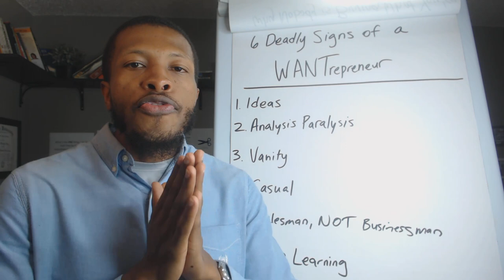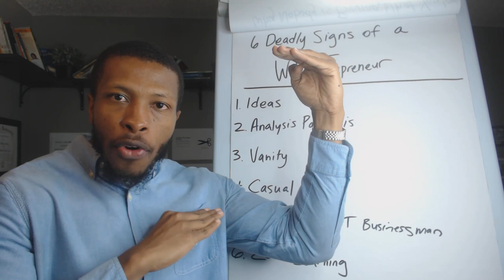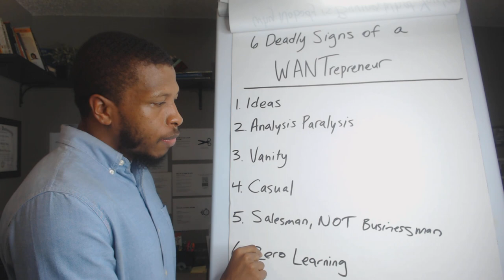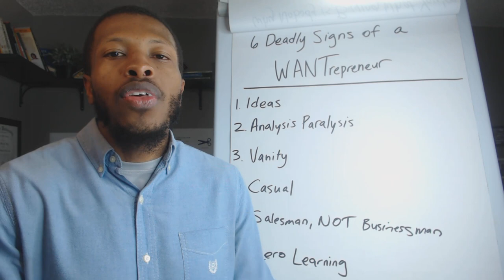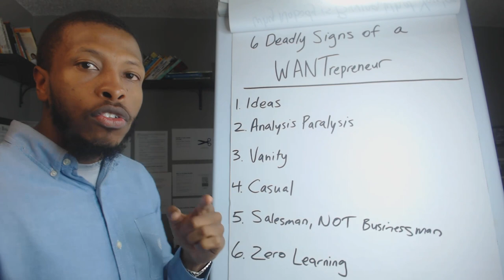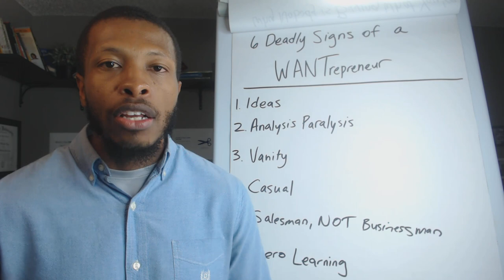The 6 Deadly Signs of a WANTrepreneur - Entrepreneur Motivation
Ready to quit your job? Click below, and I’ll show you the exact steps to transition out of your 9-to-5 into your own business that gives you the FREEDOM to work from home, travel the world, and replace your income

Do you have REAL entrepreneur qualities?

Or are you pretending to talk the talk as a WANTrepreneur?

In today's video, I'm going to show you the 6 deadly signs of those who talk a good one about starting a business but it never comes to fruition. Today we're going to separate the wantrepreneurs from the entrepreneurs.

Sincerely,
Uzziah - Your Success Strategist
(A black man that's just like you)

check this video if you are searching for information on any of the following:
- wantrepreneur
- wantrepreneur to entrepreneur
- entrepreneurship
- entrepreneur motivation
- life of an entrepreneur
- startup entrepreneurs
- entrepreneur advice
- business ideas
-  young entrepreneur
-small business
- business advice